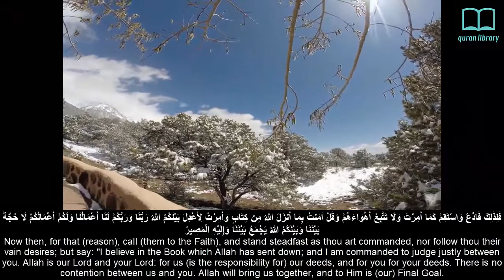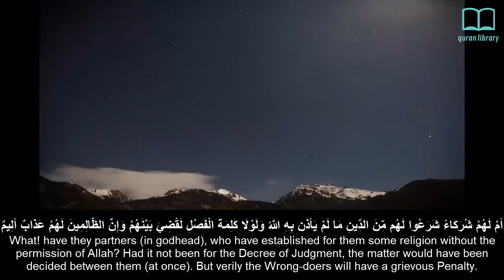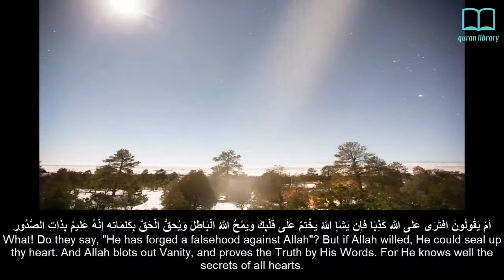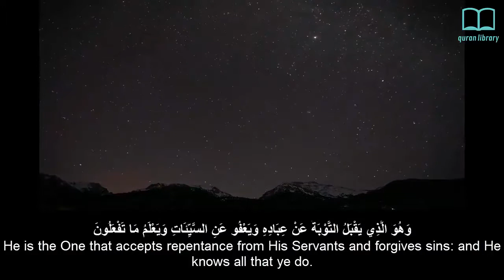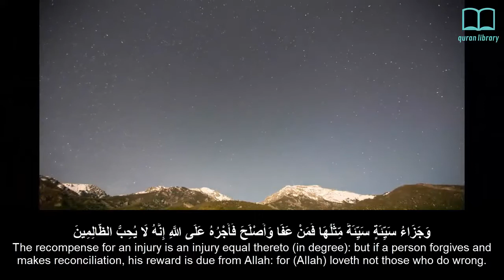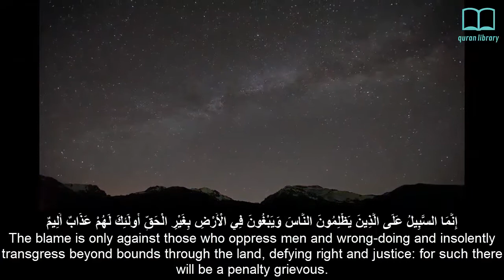سورة الشورى - ياسر الدوسري - مترجم | Surah Ash Shu